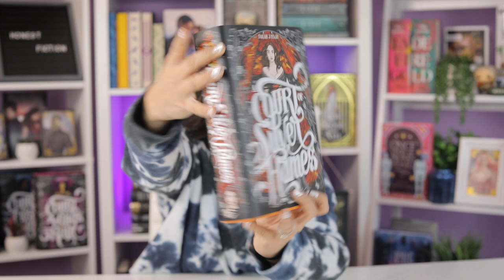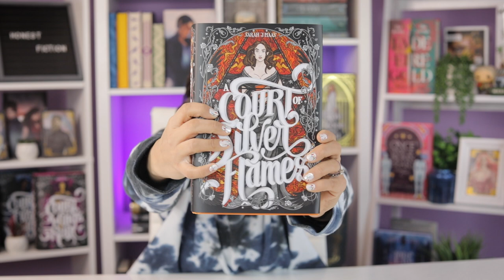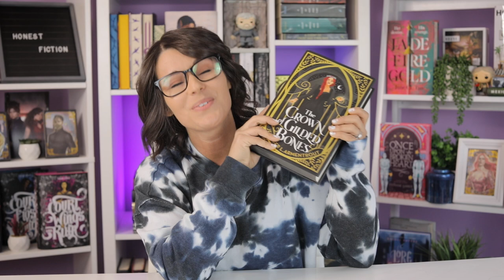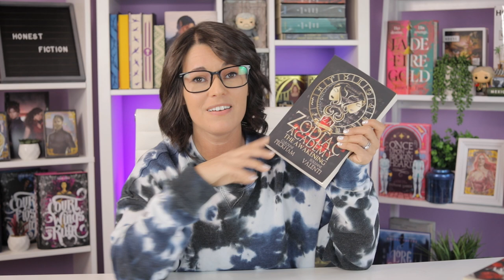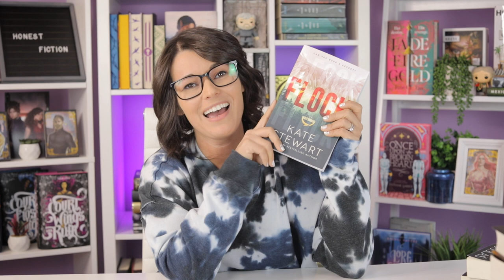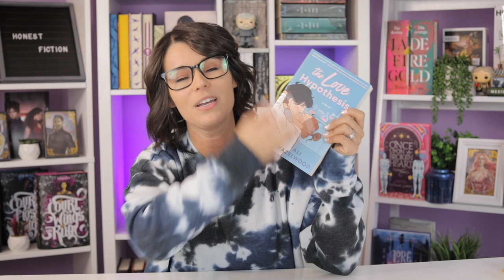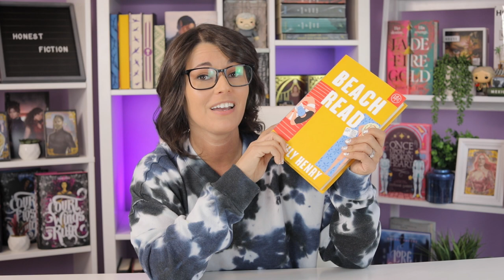Best Romance & Fantasy Romance of 2021 | Favorite Books of the Year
In the video, I will discuss my favorite Fantasy Romance & Romance books I read this year. =)
Happy Reading!!

Books + Timestamps:
Intro - 00:00
A Court of Silver Flames by Sarah J. Maas - 01:01
The Crown of Gilded Bones by Jennifer L. Armentrout - 02:33
A Shadow in the Ember by Jennifer L. Armentrout - 04:09
The Zodiac Academy by Caroline Peckman and Susanne Valenti - 04:56
These Hollow Vows by Lexi Ryan - 06:26
Gild by Raven Kennedy - 07:47
Savage Lands by Stacy Marie Brown  - 08:59
Fortuna Sworn by K. J. Sutton - 10:01
Flock by Kate Stewart - 11:02
Credence by Penelope Douglas - 12:27
It Ends with Us by Colleen Hoover - 13:37
Sea of Ruin by Pam Godwin - 15:08
The Love Hypothesis by Ali Hazelwood - 16:18
Beach Read by Emily Henry - 17:44